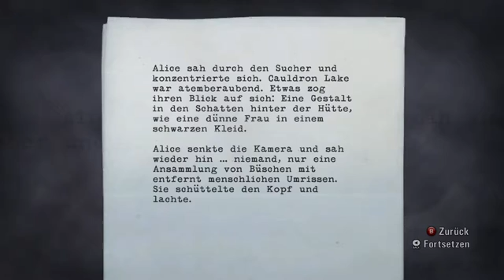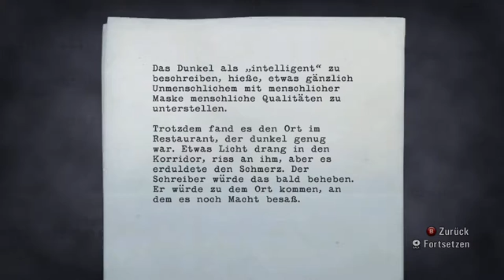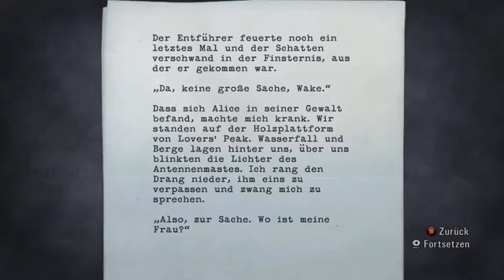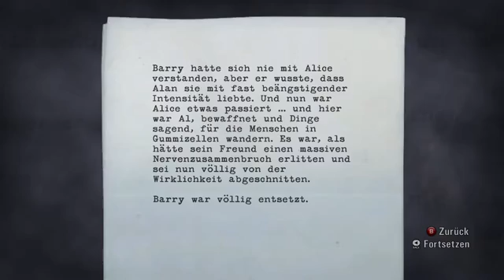Alan Wake . lets play#6